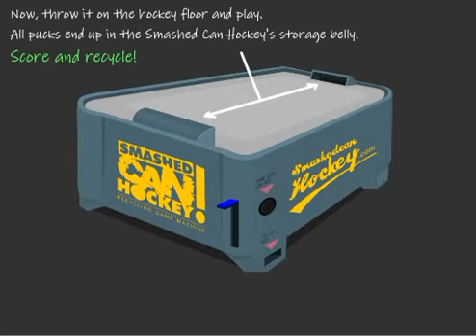smasheduphockey.avi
The Recycling Game Machine (SmashedUp Hockey)